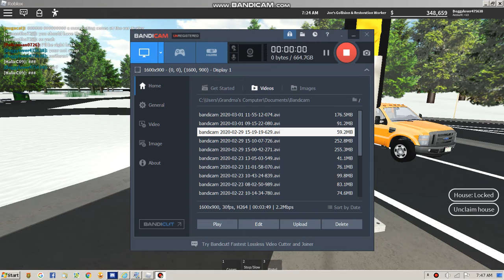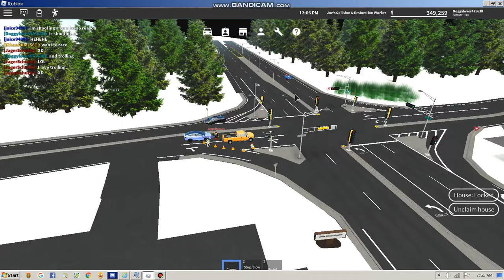Greenville Beta #3! (Construction RP and STANDOFF!)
hi